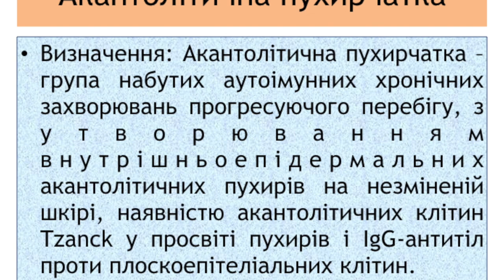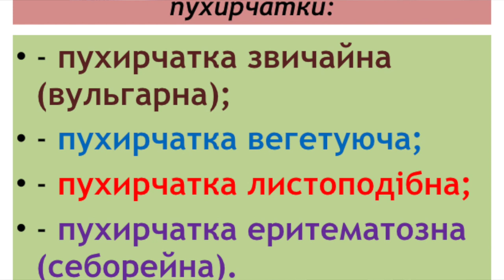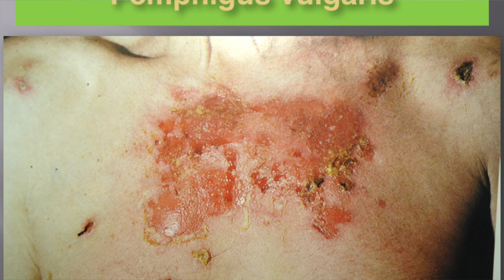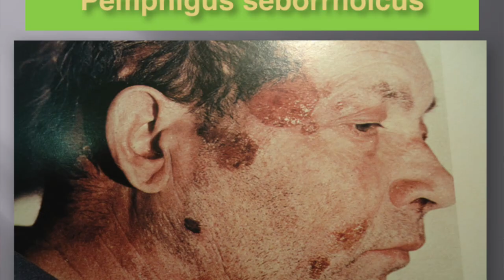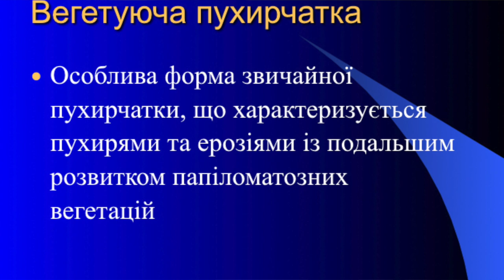Пухирчатка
Лекція "Пухирчатка"